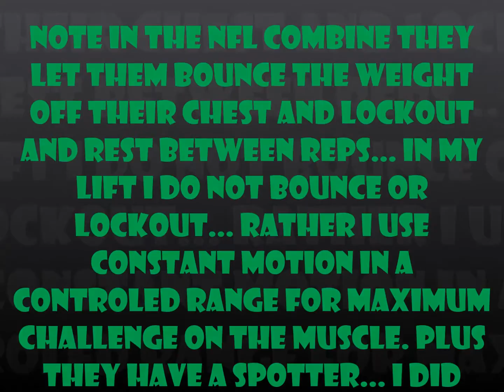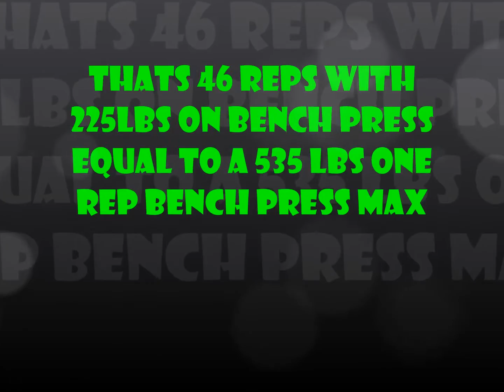Randall Morris does 225lbs for 46 reps in one set on Bench Press at 56 and 200lbs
Randall Morris does 225lbs for 46 reps in one set on Bench Press at 56 and 200lbs.  Using the NFL Combine formula for a one rep max that equals to a 535 LBS Bench Press.   To give a Bench Mark the 2015 Heisman Trophy Winner Derrick Henry from the University of Alabama the 2015 National Champs did an impressive 22 reps at a body weight of 247 lbs.  And Henry is indeed an powerful amazing athlete.